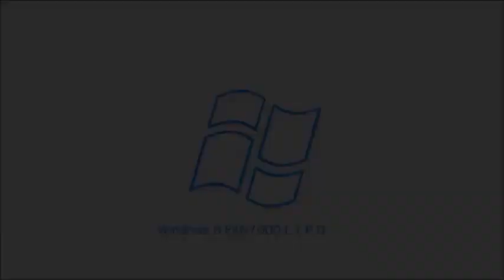Never Released Operating Systems 2 - Windows 8 FAN7000 [REUPLOAD]